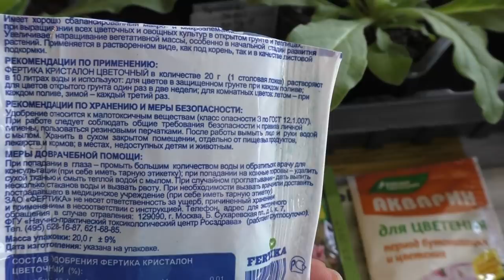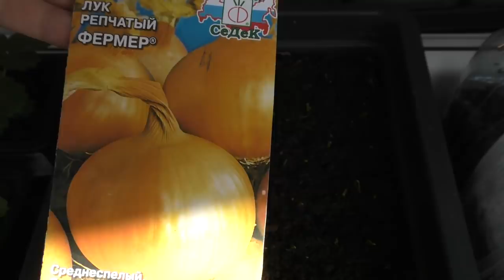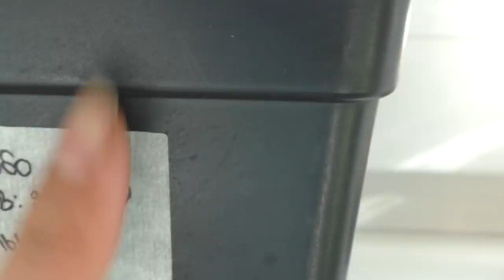Моя рассада 31.03.2019/ Обзор/Уход/